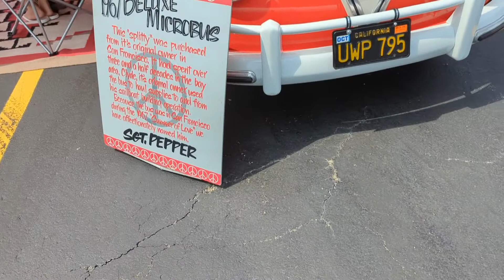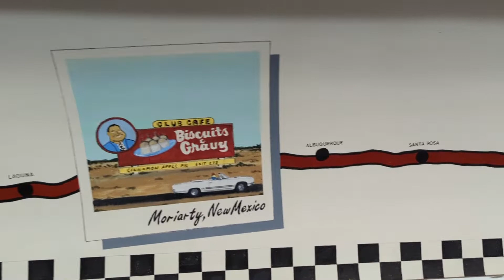US Vlogs (हिंदी) | St. Louis Car Show and Car Museum | 2022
Taking you guys to yearly car show in St Louis along with a trip to the car museum.